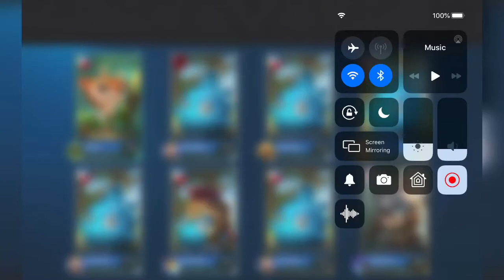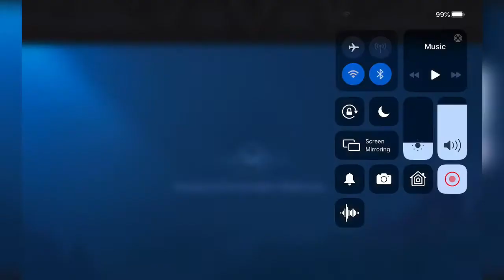TWO 6/6 SYNERGY 6 CELESTIAL 6 WRESTLER 4 TARGEMAN META BUILD- Magic Chess - Mobile Legends Bang Bang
ROAD TO MYTHIC
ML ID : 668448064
RANK : LEGEND IV